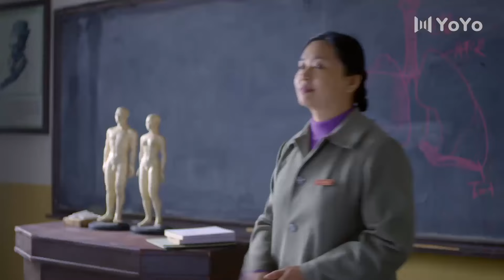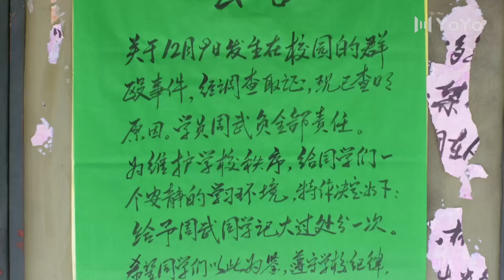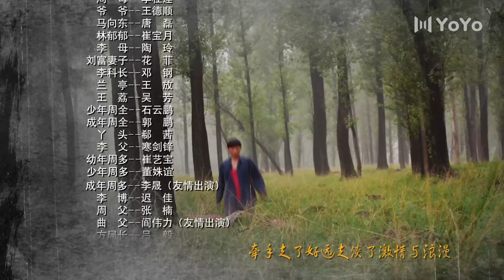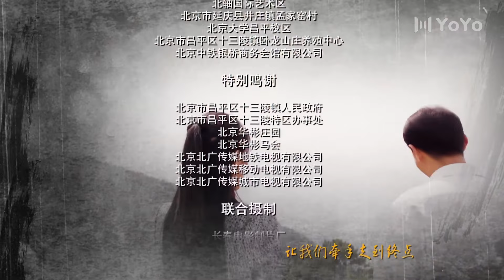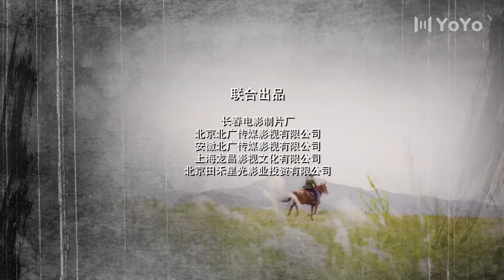熟年有你 07（郝蕾/于震/于洋）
该剧以20世纪70年代末至改革开放前为背景，以一段曲折离奇的爱情故事为主线，讲述了一个家庭悲欢离合的故事。